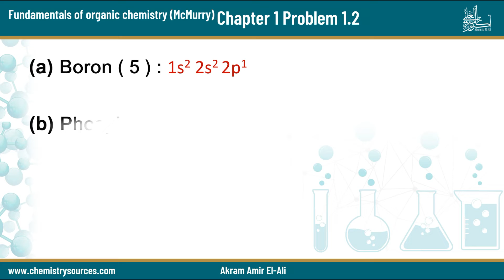Fundamentals of Organic chemistry McMurry chapter 1 Problem 2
Fundamentals of Organic Chemistry, McMurry, Chapter 1 , Problem 1.2
Give the ground-state electron configuration of the following elements: